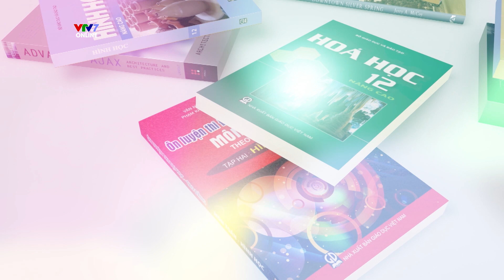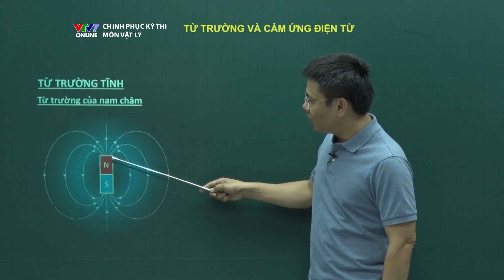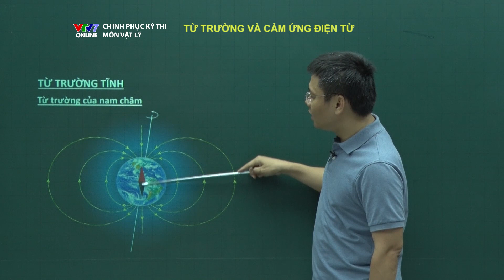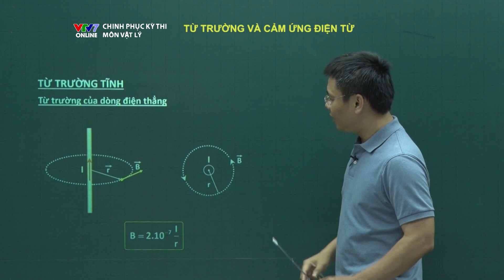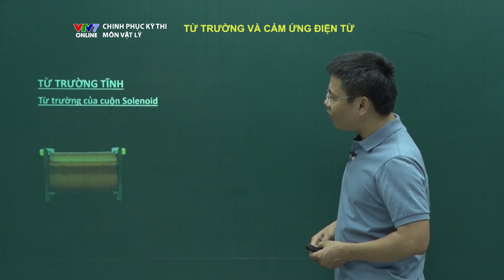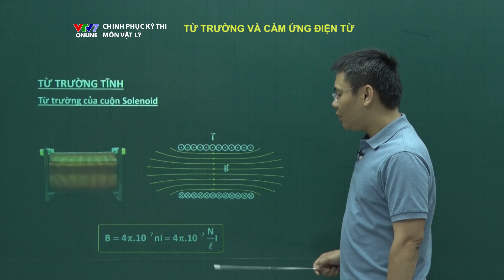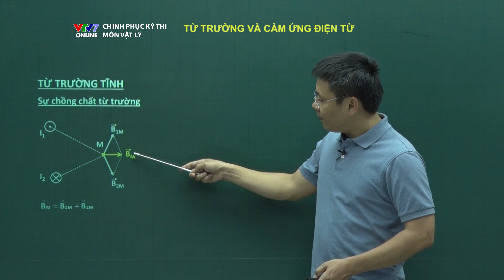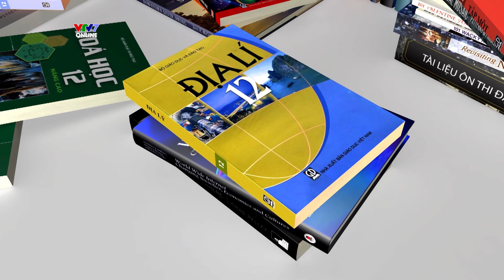Từ trường tĩnh | CPKT THPTQG môn Vật lý